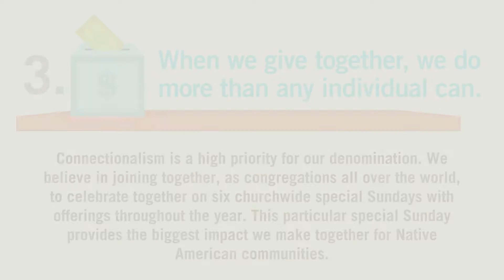Five Reasons We Celebrate Native American Ministries Sunday #3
One of six churchwide Special Sundays with offerings of The United Methodist Church, Native American Ministries Sunday serves to remind United Methodists of the gifts and contributions made by Native Americans to our society. The special offering supports Native American outreach within annual conferences and across the United States and provides seminary scholarships for Native Americans.

When you give generously on Native American Ministries Sunday, you equip seminary students who will honor and celebrate Native American culture in their ministries. You empower congregations to find fresh, new ways to minister to their communities with Christ’s love.